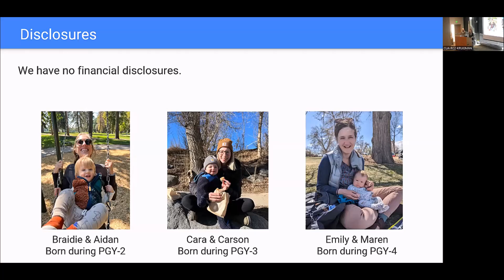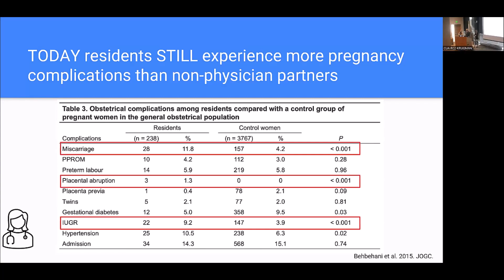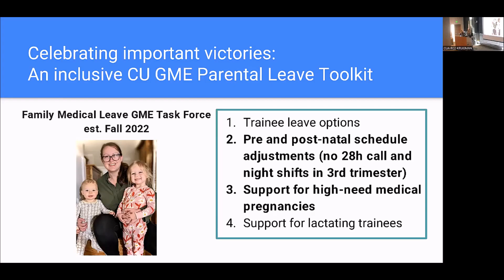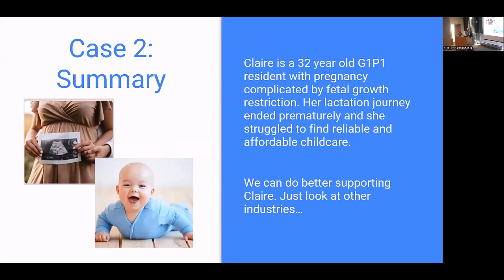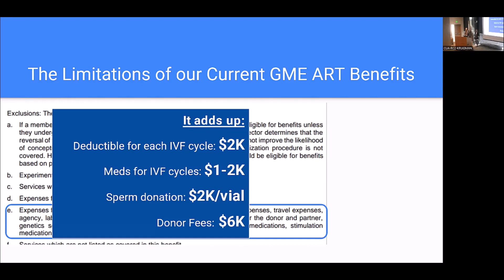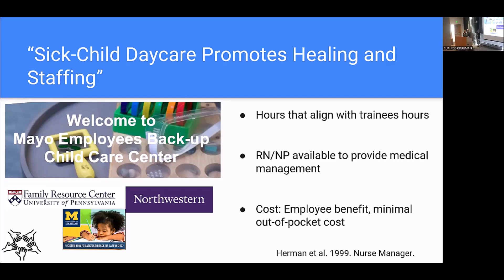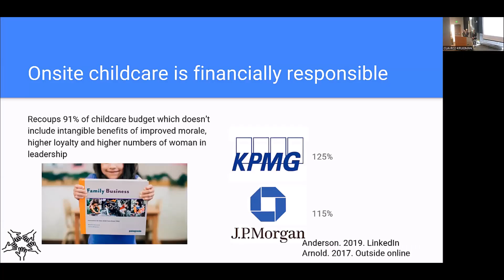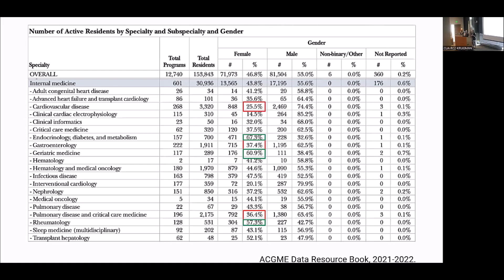‘Bumpdate’: Optimization of Parental Leave and Family Support in Medical Trainees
| University of Colorado | Department of Medicine's May 24, 2023 Grand Rounds – "‘Bumpdate’: Optimization of Parental Leave and Family Support in Medical Trainees," presented by Chief Medical Residents Braidie Campbell, MD, Cara Saxon, MD and Emily Scott, MD/MPH